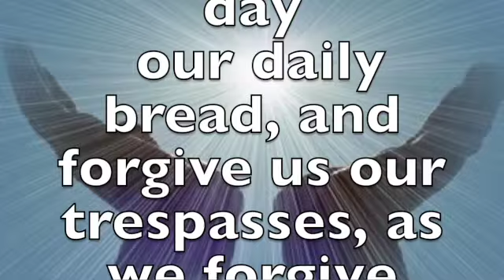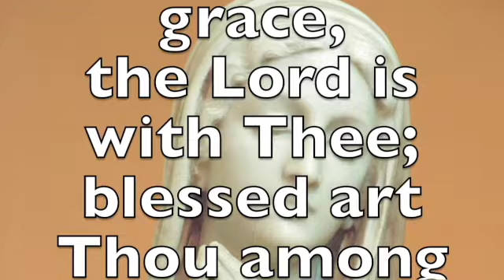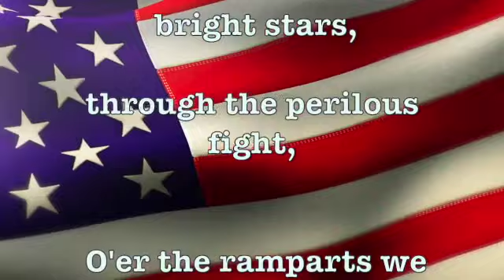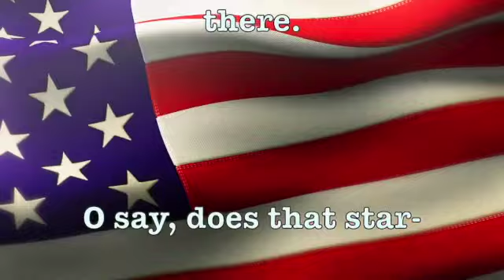WICS Celtic News: 3:29:22